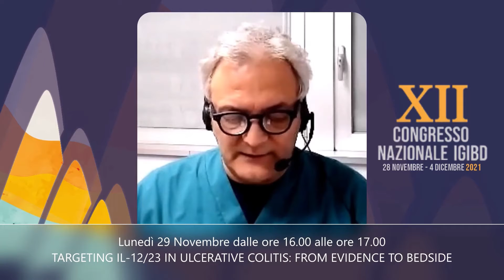TARGETING Il-23 IN ULCERATIVE COLITIS: FROM EVIDENCE TO BEDSIDE || XII Congresso Nazionale IG-IBD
Oggi avrà inizio il XII Congresso Nazionale IG-IBD.
Il Prof. Paolo Gionchetti, Direttore dell'Unità Operativa per le MICI al Policlinico Sant'Orsola Malpighi di Bologna, ci introduce la sessione "TARGETING Il-23 IN ULCERATIVE COLITIS: FROM EVIDENCE TO BEDSIDE", che si svolgerà lunedì 29 novembre dalle 16.00 alle 17.00.

I topic che verranno affrontati sono:
The UNIFI Program - Prof. Paolo Gionchetti
Real World Evidence - Dott. Ambrogio Orlando
Patient's profile - Prof. Silvio Danese